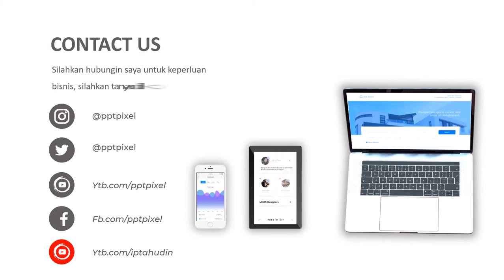Video Animasi Pemborong Proyek Pembangunan, tukang bangunan, Renovasi Rumah, Hotel, Apartemen, Sekol